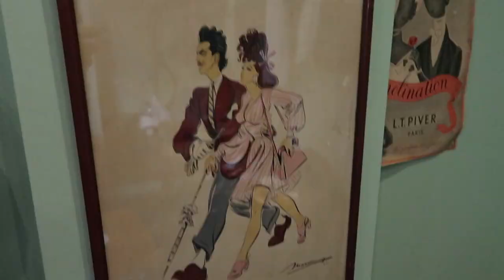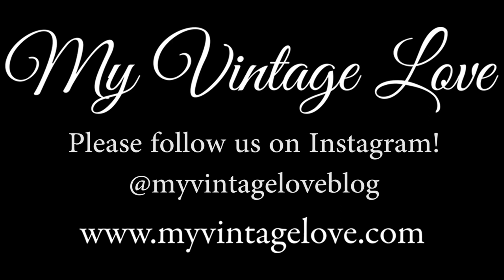My Vintage Love - Episode 47- Chez PouPoule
Join Michelle as she searches for vintage treasures at Chez PouPoule in Paris!  En Francais!